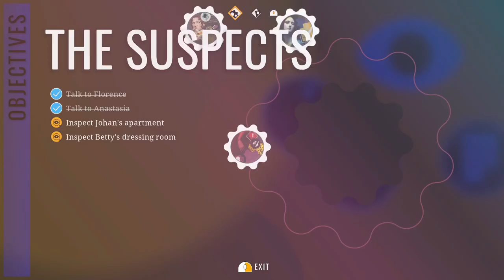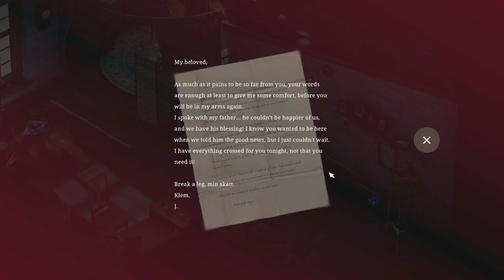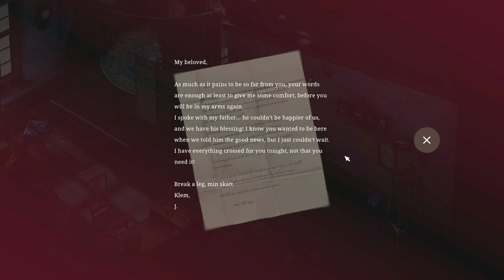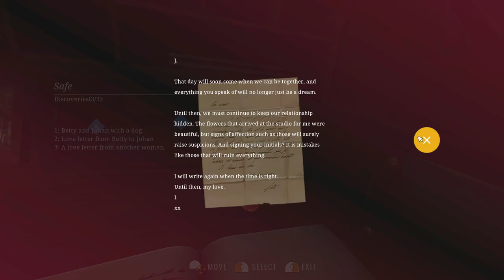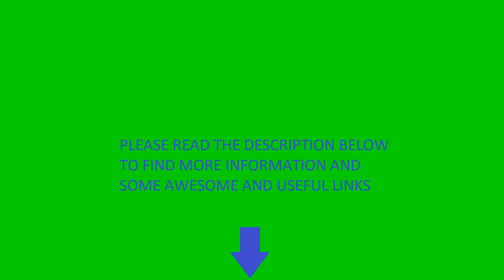Agatha Christie - Hercule Poirot: London Case | 10 End of chapter 6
Amazon Ebooks

Agatha Christie Hercule Poirot London Case
Agatha Christie Hercule Poirot London
Agatha Christie Hercule Poirot Case
Agatha Christie Hercule Poirot
Agatha Christie
Agatha Christie London Case
Hercule Poirot London Case
Hercule Poirot London
Agatha Christie London
Hercule Poirot
Poirot
Adventure
Gameplay
PC
Point and click
Point & click
Walkthrough
tutorial
titular
elite
titular elite
tituplays
titu
plays
titu plays
investigation
crime
puzzle
puzzle solving
solving
belgium
england
london
london case
britain
microids